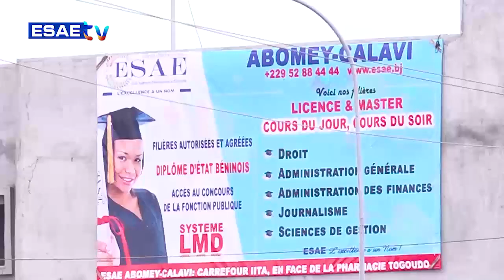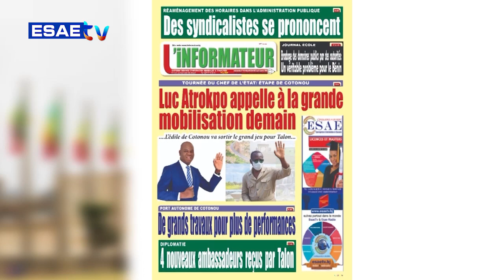LA UNE DES JOURNAUX DU 26 OCTOBRE 2023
Vous suivez sur * *LA UNE DES JOURNAUX* de ce JEUDI 26 OCTOBRE 2023